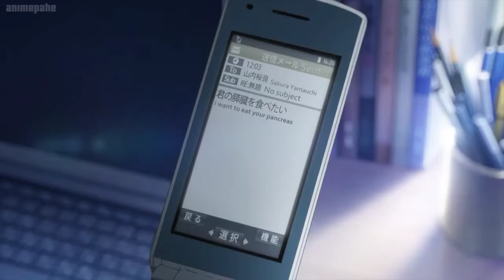THE TIME WHEN SAKURA DIED 😭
Anime: I Want To Eat Your Pancreas
Song: Someone You Loved || Lewis Capaldi
Edit: JB Senpai